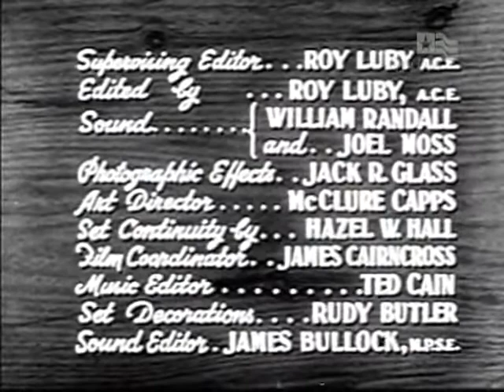The Trouble With Father The Ugly Duckling (1951)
The Stu Erwin Show (also known as Trouble with Father) is an American sitcom which aired on ABC from 1950 to 1955. Only four of the series' five seasons on the network included new episodes; the 1953–54 season consisted entirely of reruns.